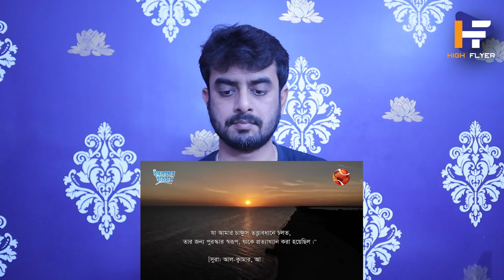Indian reaction on | অবশেষে কি খুঁজে পাওয়া গেল নূহ (আ.) এর নৌকা?